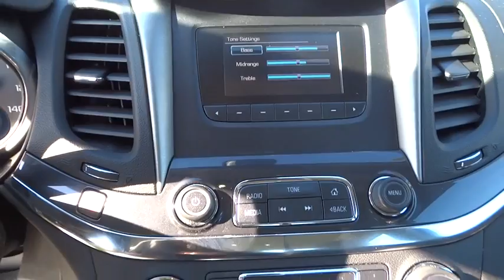2016 Chevrolet Impala Bradley, Bourbonnais, Kankakee, Peotone, Joliet, IL P501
2016 Chevrolet Impala